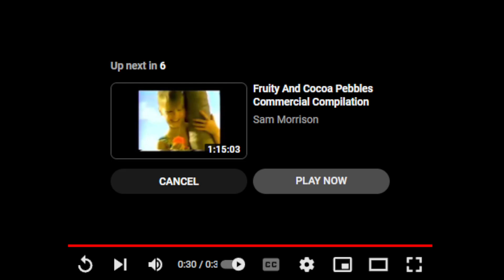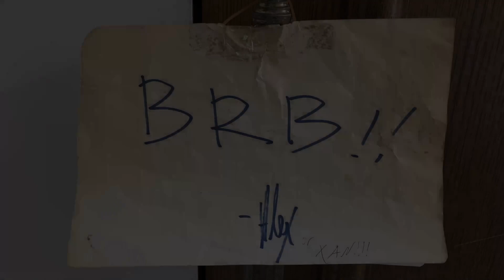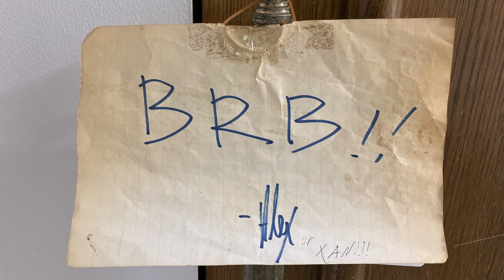Final Fantasy IV: The Complete Collection: 200% Retro Achievements [Part 4]